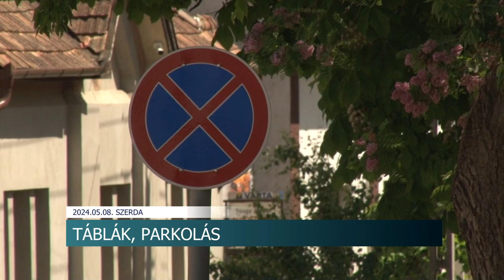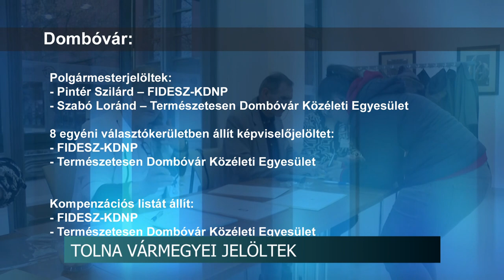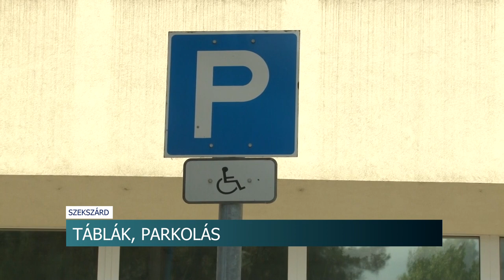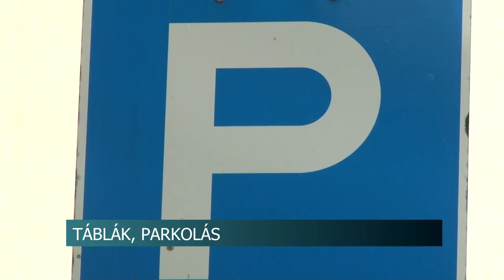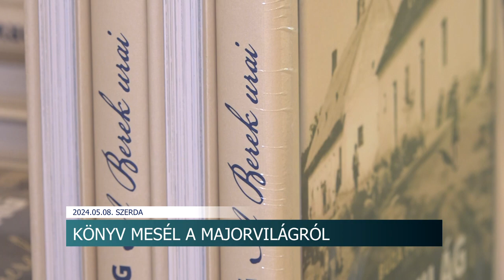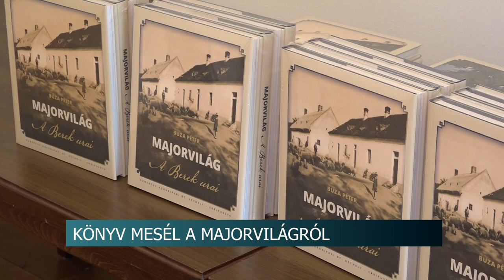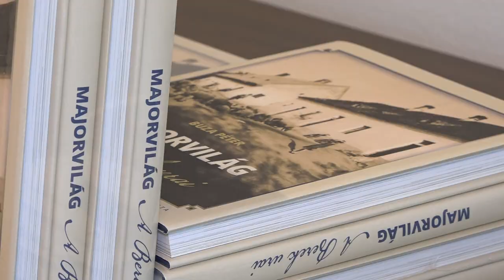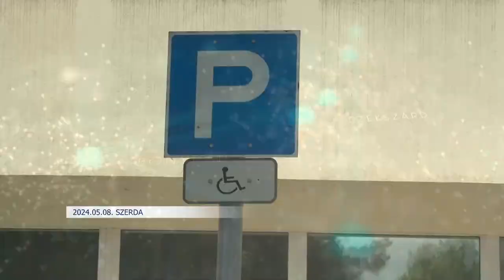HÍradó - 2024.05.08.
Választás - Lejárt a jelöltállítás határideje
Utcafórum - Koller Tamás hívta beszélgetésre a szekszárdiakat
Mozgáskorlátozott parkolók, megállni és várakozni tilos táblák - Sokan nem tartják be a szabályokat
Vízhiány Závodon - megkezdték a műszaki problémák elhárítását